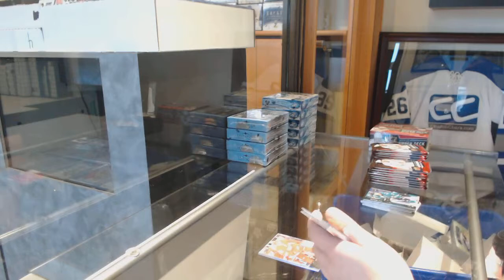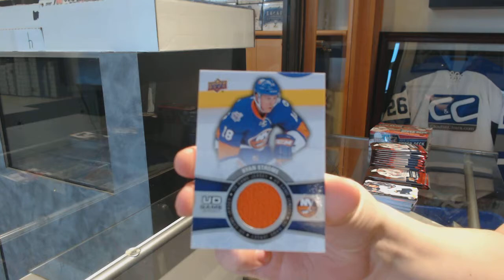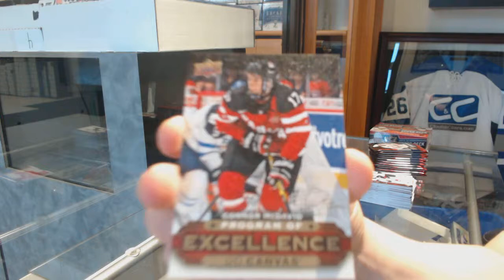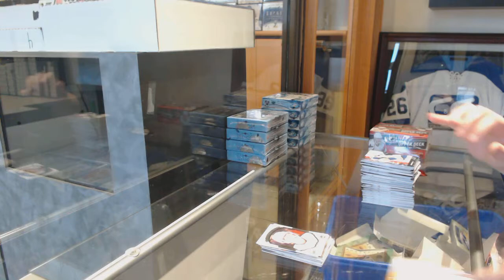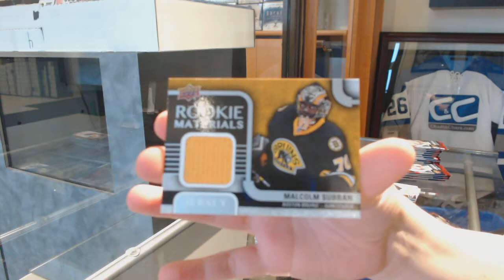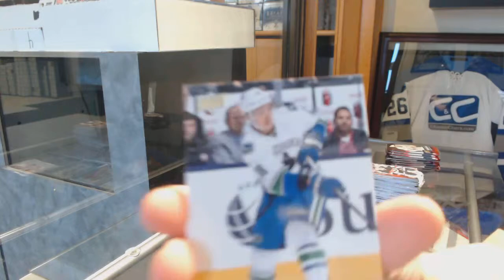JPower's 15-16 Upper Deck Series 2 Retail Hockey Box Break